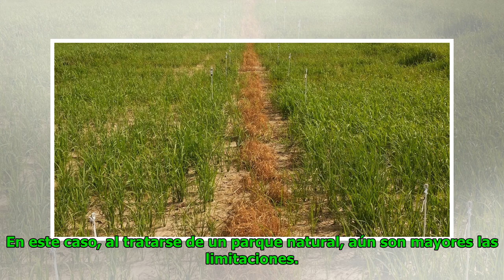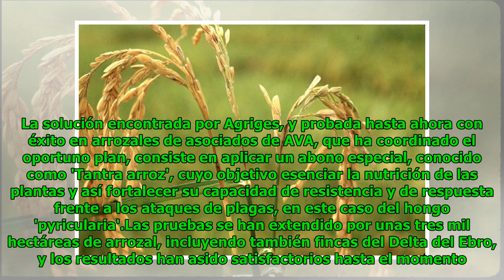Método ecológico contra la 'pyricularia' del arrozal